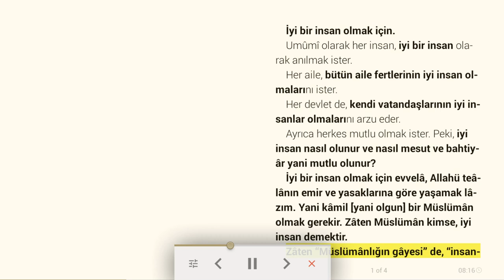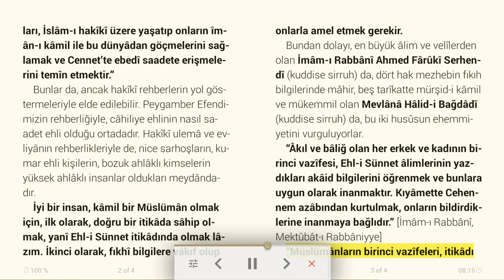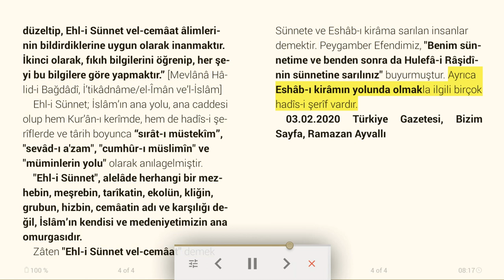İyi bir insan olmak için - Sesli dini makale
Umûmî olarak her insan, iyi bir insan olarak anılmak ister.
Her âile, bütün âile fertlerinin iyi insan olmalarını ister.
Her devlet de, kendi vatandaşlarının iyi insanlar olmalarını arzu eder.
Ayrıca herkes mutlu olmak ister. Peki, iyi insan nasıl olunur ve nasıl mesut ve bahtiyâr yani mutlu olunur?
İyi bir insan olmak için evvelâ, Allahü teâlânın emir ve yasaklarına göre yaşamak lâzım. Yani kâmil [yani olgun] bir Müslümân olmak gerekir. Zâten Müslümân kimse, iyi insan demektir.
Zâten “Müslümânlığın gâyesi” de, “insanları, İslâm-ı hakîkî üzere yaşatıp onların îmân-ı kâmil ile bu dünyâdan göçmelerini sağlamak ve Cennet’te ebedî saadete erişmelerini temîn etmektir.”
Bunlar da, ancak hakîkî rehberlerin yol göstermeleriyle elde edilebilir. Peygamber Efendimizin rehberliğiyle, câhiliye ehlinin nasıl saadet ehli olduğu ortadadır. Hakîkî ulemâ ve evliyânın rehberlikleriyle de, nice sarhoşların, kumar ehli kişilerin, bozuk ahlâklı kimselerin yüksek ahlâklı insanlar oldukları meydândadır.
İyi bir insan, kâmil bir Müslümân olmak için, ilk olarak, doğru bir itikâda sâhip olmak, yanî Ehl-i Sünnet itikâdında olmak lâzım. İkinci olarak, fıkhî bilgilere vâkıf olup onlarla amel etmek gerekir.
Bundan dolayı, en büyük âlim ve velîlerden olan İmâm-ı Rabbânî Ahmed Fârûkî Serhendî (kuddise sirruh) da, dört hak mezhebin fıkıh bilgilerinde mâhir, beş tarîkatte mürşid-i kâmil ve mükemmil olan Mevlânâ Hâlid-i Bağdâdî (kuddise sirruh) da, bu iki husûsun ehemmiyetini vurguluyorlar.
“Âkıl ve bâliğ olan her erkek ve kadının birinci vazîfesi, Ehl-i Sünnet âlimlerinin yazdıkları akâid bilgilerini öğrenmek ve bunlara uygun olarak inanmaktır. Kıyâmette Cehennem azâbından kurtulmak, onların bildirdiklerine inanmaya bağlıdır.” [İmâm-ı Rabbânî, Mektûbât-ı Rabbâniyye]
“Müslümânların birinci vazîfeleri, itikâdı düzeltip, Ehl-i Sünnet vel-cemâat âlimlerinin bildirdiklerine uygun olarak inanmaktır. İkinci olarak, fıkıh bilgilerini öğrenip, her şeyi bu bilgilere göre yapmaktır.” [Mevlânâ Hâlid-i Bağdâdî, İ’tikâdnâme/el-Îmân ve’l-İslâm]
Ehl-i Sünnet; İslâm’ın ana yolu, ana caddesi olup hem Kur’ân-ı kerîmde, hem de hadîs-i şerîflerde ve târih boyunca “sırât-ı müstekîm”, "sevâd-ı a'zam", "cumhûr-ı müslimîn" ve "müminlerin yolu" olarak anılagelmiştir.
"Ehl-i Sünnet", alelâde herhangi bir mezhebin, meşrebin, tarîkatin, ekolün, kliğin, grubun, hizbin, cemâatin adı ve karşılığı değil, İslâm’ın kendisi ve medeniyetimizin ana omurgasıdır.
Zâten "Ehl-i Sünnet vel-cemâat" demek Sünnete ve Eshâb-ı kirâma sarılan insanlar demektir. Peygamber Efendimiz, "Benim sünnetime ve benden sonra da Hulefâ-i Râşidînin sünnetine sarılınız" buyurmuştur. Ayrıca Eshâb-ı kirâmın yolunda olmakla ilgili birçok hadîs-i şerîf vardır.

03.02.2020 Türkiye Gazetesi, Bizim Sayfa, Ramazan Ayvallı